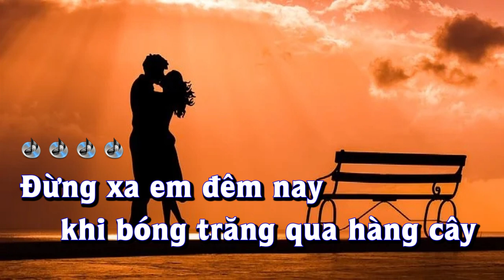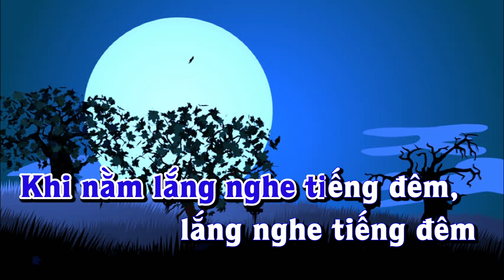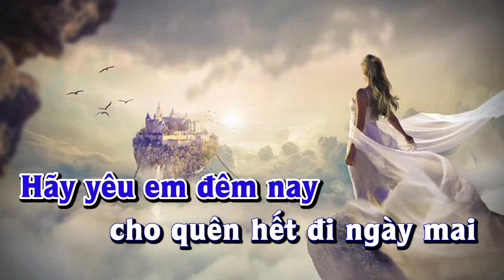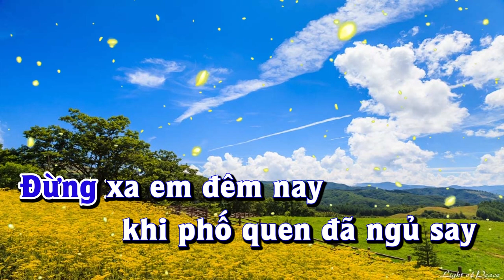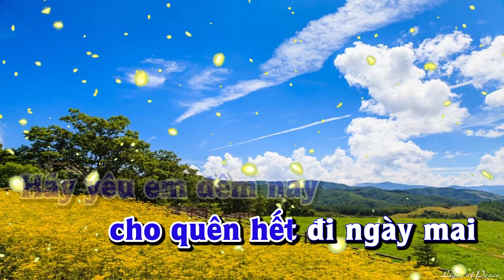Karaoke - ĐỪNG XA EM ĐÊM NAY Tone Nam | Lê Lâm Music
Lê Lâm Music KaraokeĐỪNGXAEMĐÊMNAYToneNam
KaraokeNhạcSốngĐỪNGXAEMĐÊMNAYToneNam